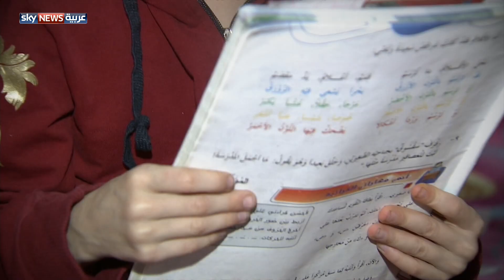رمضان الخير.. بعبع السرطان يحول بين كاتيا وحلم العودة للمدرسة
سالت دموع كاتيا سعيد، وهي تخبرنا قصتها الصغيرة. لا يتجاوز عمر كاتيا السبع سنوات، وهي مصابة بسرطان الدم "اللوكيميا".

تعيش هذه الطفلة في منزل متواضع في أحد الأحياء الفقيرة، على تخوم بيروت.

اضطرت كاتيا لتراك الدراسة بسبب مرضها، لكنها لا تزال تحلم بالعودة إلى المدرسة، واللعب مع أصدقائها من جديد.

وللمساعدة ومد العون يمكنكم التواصل من خلال الأرقام التالية:

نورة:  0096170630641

أو

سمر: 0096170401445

وفي حال تعذر الاتصال بالحالة يمكنكم التواصل معنا من خلال البريد الإلكتروني التالي: